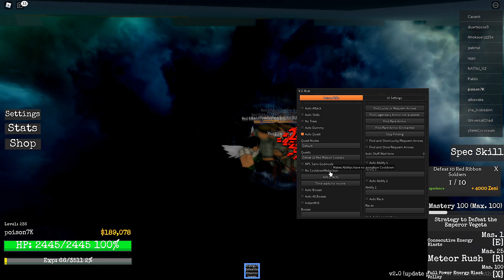ROBLOX Anime Rifts SCRIPT MUITO OP!! (Funcionando 2022)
➥ Feito por: Deku Dimz

Temporizador:
00:00 Inicio
00:42 Showcase